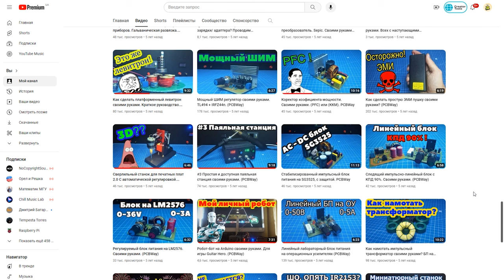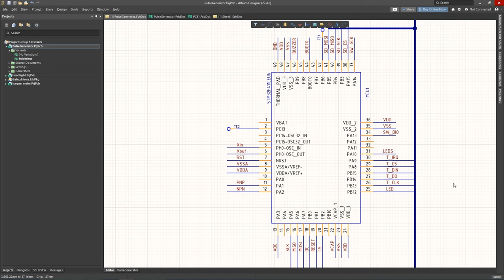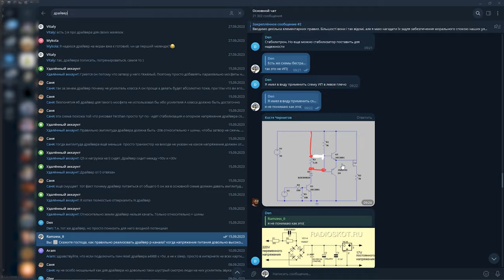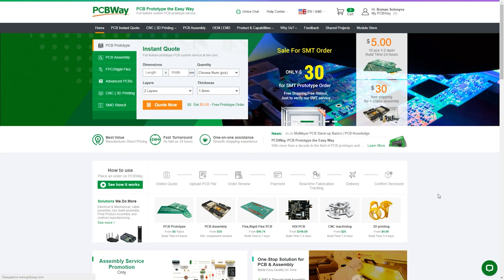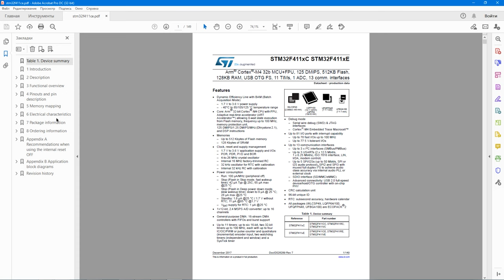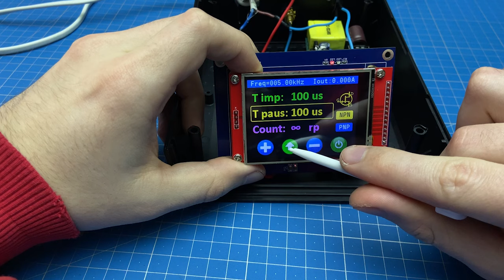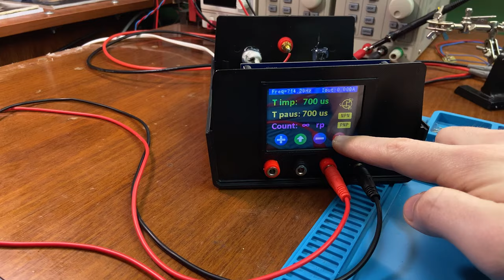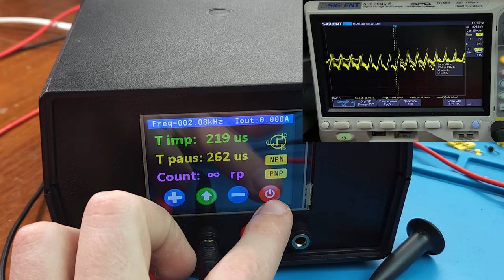Устройство для наладки и тестирования импульсных источников питания. Своими руками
📝 Описание ролика: Всем привет. сегодня сделаем весьма сложный проект, который пригодиться для тестов самодельных блоков питания, дс-дс и прочей ерунды. Нужно было еще давно такой сделать, но все не доходили руки..
🔻 Моё оборудование 🔻
⚡️ ESR метр;
📌 Телеграмм канал (самое актуальное место общения)